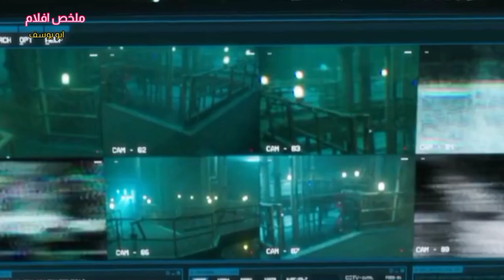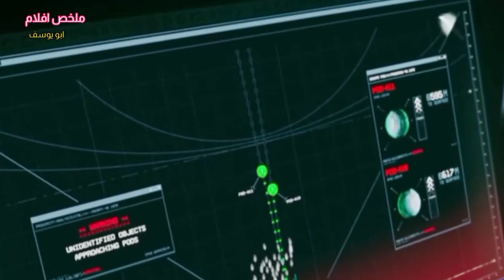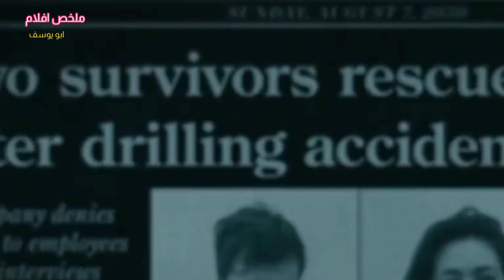فتاة تكتشف وجود وحوش في قاع المحيط | ملخص فيلم Underwater